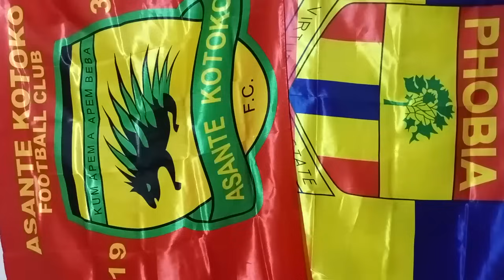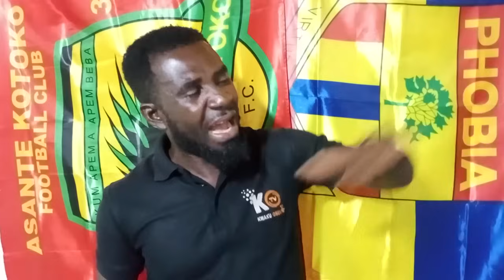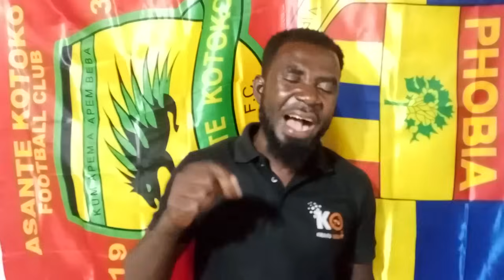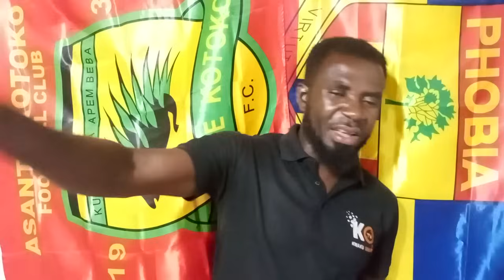3 OUT OF 3: BIG PROMISE TO..IMORO IBRAHIM TO JOIN KOTOKO THIS DATE..KOOPMAN SAYS HE IS NOT THE PROBL